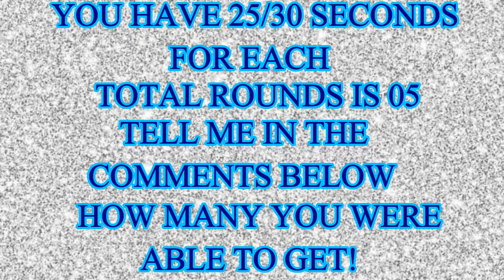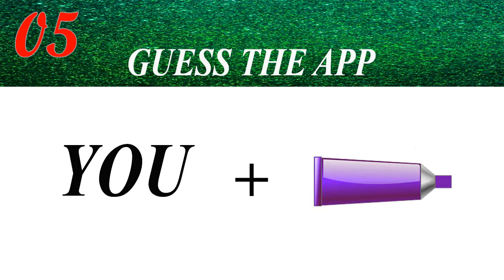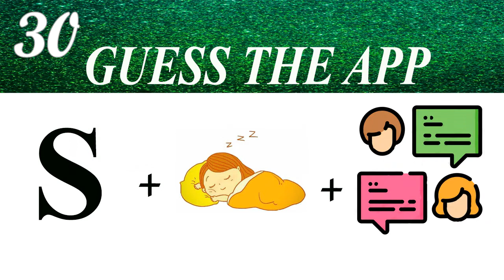Guess The App By Emoji (Part 4) | Can You Guess The All Apps? | AR Entertainment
Try to guess the mobile apps depend on the emojis in the picture within the given time.
Can you guess the Vegetable by emoji out in this collection of emoji puzzles? Try to find in challenge before the timer runs out. In each puzzle for kids, there is one emoji that is slightly different from the rest. You need to be quick and good with your eyes to complete each one and find the answer.